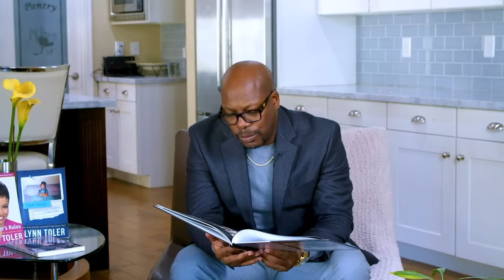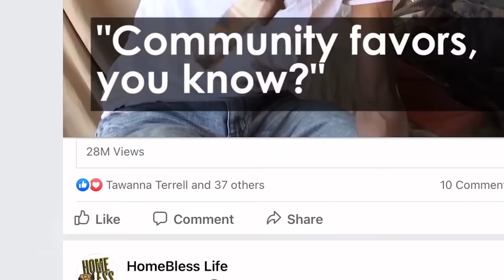EXCLUSIVE INTERVIEW | Divorce Court's Judge Lynn Toler Drops Gems | Dear Future Wifey E804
How can emotional resilience help you during times of grief and hardship?

In episode 804, host Laterras R. Whitfield is joined by Judge Lynn Toler, who opens up about her life, love, and the lessons learned from her grieving journey. Judge Lynn Toler shares insights from her marriage of 33 years, her experiences growing up in a family with mental health conditions, and the transformative power of love and understanding in the face of life's challenges. From being on TV to building a solid marriage and saying goodbye to her husband, this is a powerful story on resilience and how learning in life is a never ending journey.

📍Time Code:
[00:00:00] Intro
[00:04:44] The power of telling the truth
[00:07:42] How did Judge Lynn meet her husband?
[00:13:52] Sharing the grief journey
[00:18:46] Emotional intelligence in relationships
[00:28:46] Mental health in the family context
[00:45:03] The influence of family in your vision
[00:58:25] Processing love and loss
[01:06:3] Lessons of being married 33 years
[01:13:55] Being on TV
[01:19:00] Embracing life’s roller coaster
[01:27:19] Judge Lynn’s books and podcast
[01:34:47] Closing segment
[01:39:00] Laterras letter for his Dear Future Wifey

Key quotes:

"You can't stay mad and stay married." - Judge Lynn Toler

"The destination has always been happy. We didn't pick this ship, but since it's the ship you're on, we're going to help paddle it." -  Judge Lynn Toler